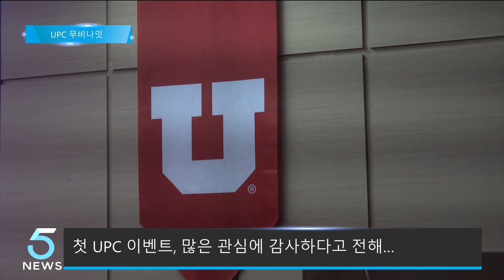유타대학교, UPC 아웃도어 무비 나잇 진행